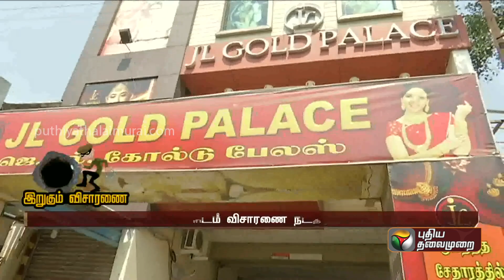சென்னை நகைக்கடை திருட்டு: கொள்ளையர்களை பிடிக்க 8 தனிப்படை | PTT